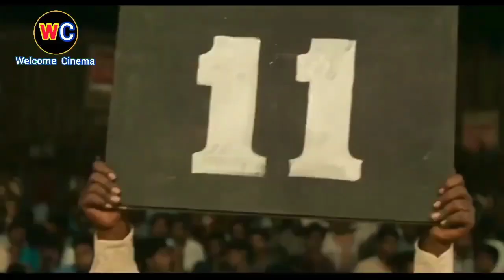Dari Bukan Siapa Siapa Sampai menjadi Juara Tinju Tak terkalahkan || Alur Cerita Film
● Kepada kalian yang sudah menonton vido saya, yang sudah melihat channel youtube saya
Ayo Dukung Channel ini dengan Cara :
SUBSCREBE✔️